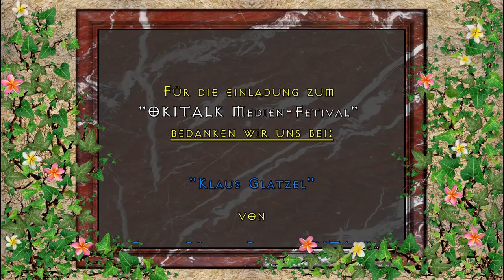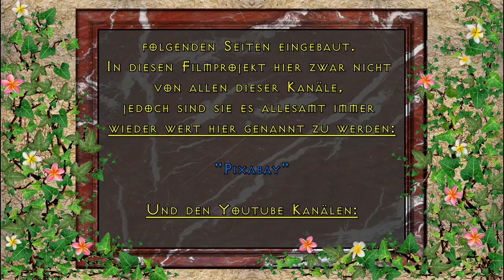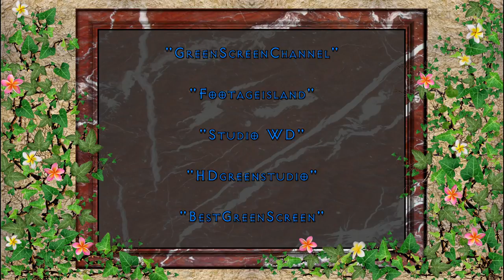3. Podiumsgespräch beim 1. OKITALK Medienfestival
Klaus Glatzel, Franz Leopold Hinterndorfer, Prister Franz Sieder, Werner Gollner & Robert Ulm im PODIUMSGESPRÄCH vom 3. Tag des 1. OKITALK Medienfestival am 11. Juni 2017

Hier hatten sich alle Sprecher des Tages zu einen offenen Gespräch eingefunden um den 1. Tag dieses Festivals zu beschließen.

Sie unterhielten sich über Themen wie z.B. über daß Impfen und die Souveränität und Freiheit der Menschen.

"1. OKITALK Medien-Fetival"
bedanken wir uns bei:

"Klaus Glatzel"

von

für unseren Gastgeber:

"Rudolf Bemmer"

in seinem Oldtimerverein & Museum
Blindenmarkt, Vereinsstraße 3

"David Pausweck"

"PATROUX"

Ton:
"Klaus Glatzel"